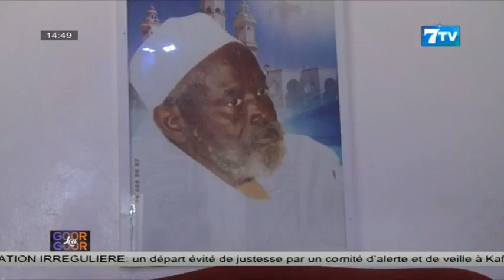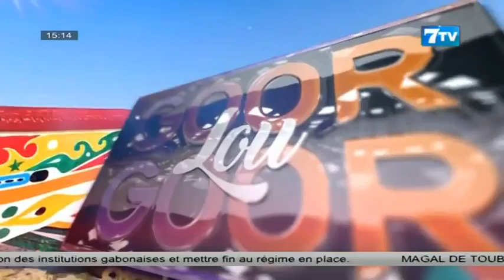🔴Goor-Goorlu du Mercredi 30 Août 2023 avec Keyna à la découverte du menuisier décorateur de maison